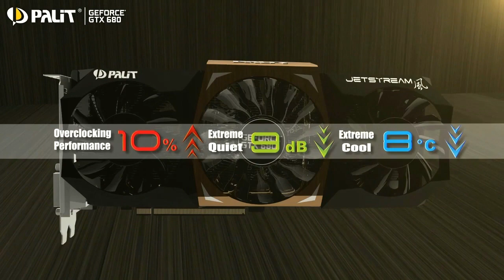[GPPC July Semi] Pacific.Palit vs LedionDreamz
DotAHL 212

Support The Song Artist
Song:
Remorse Code - Trascend

replay link: unavailable